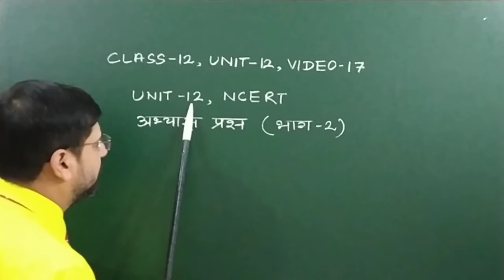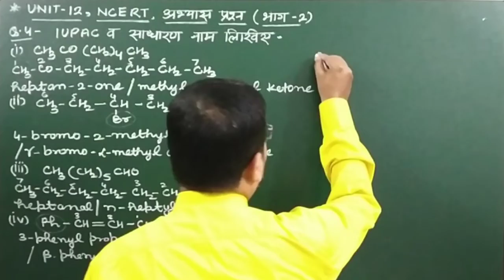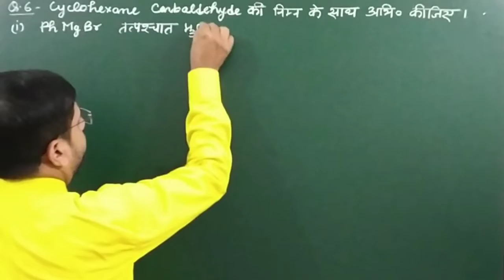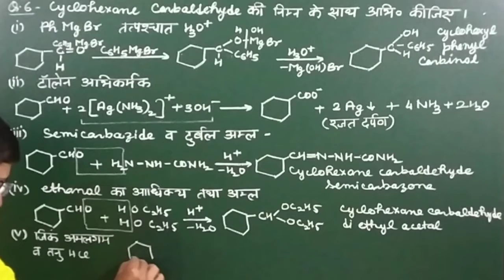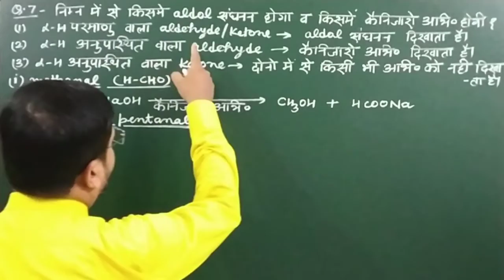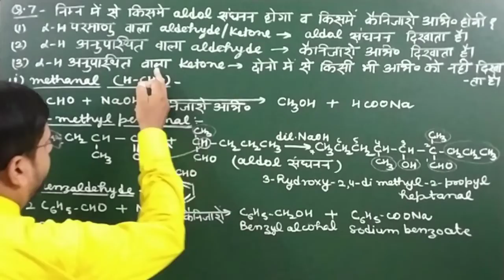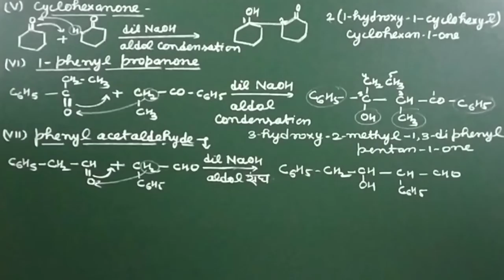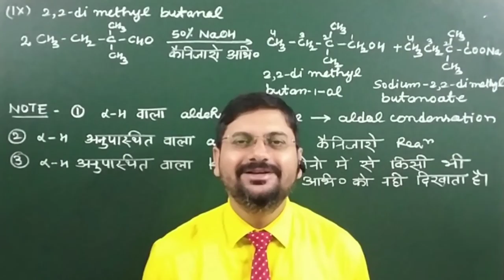unit 12 ncert अभ्यास प्रश्न भाग 2 | class12unit12video17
हेल्लो बच्चों !

1. यूनिट 12 ncert अभ्यास प्रश्न
2. abhyas prashn class 12 unit 12
3. ncert abhyasprashn class 12 chemistry
4. unit 12 ncert abhyas prashn part 2
5. chapter 12 ke abhyas prashn part 2
6. chapter 12 ke numericals
7. class 12 chapter 12 ke abhyas prashn part 2
8. unit 12 ncert abhyas 2